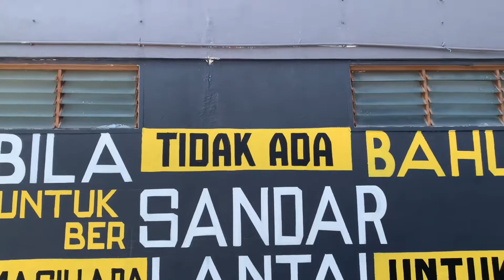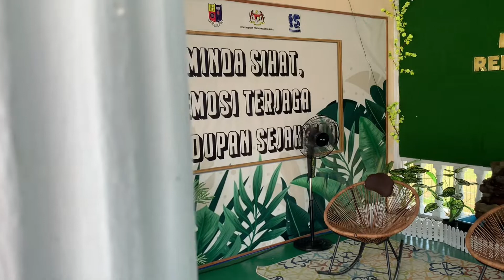Sebelum dan Selepas SK Kampong Sawah 2022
Bingkisan dan cebisan usaha beberapa pentadbir bersama warga SK Kampong Sawah dalam melahirkan persekitaran sekolah yang relevan dan baik demi keselesaan murid-murid dan warga SK Kampong Sawah